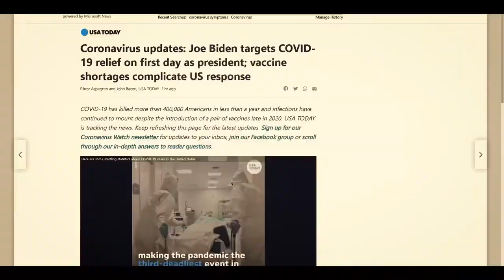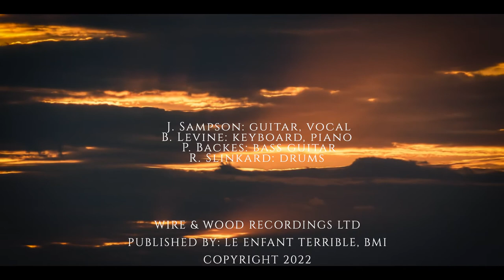Winter Sun - Oliver James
New song from Oliver James!

Words and music by J. Sampson/B. Levine
Published by Le Enfant Terrible Music, BMI